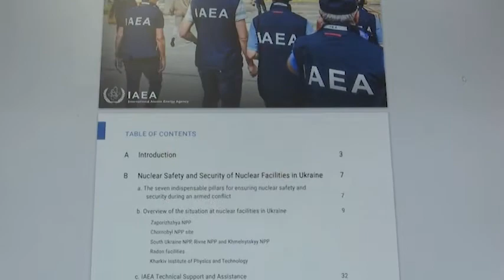MIR SEGODNYA 2022 09 06 2